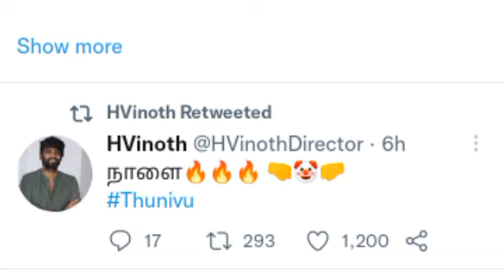Thunivu Official Third Look Poster Release 🔥 | H Vinoth | Boney Kapoor,Ajith Kumar | Tomorrow Update